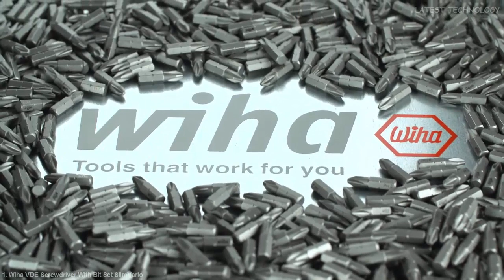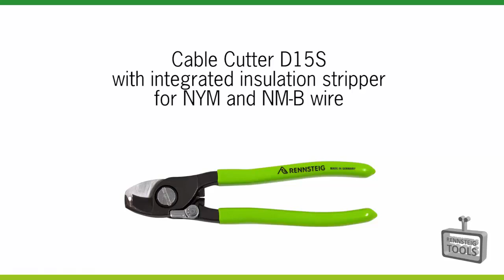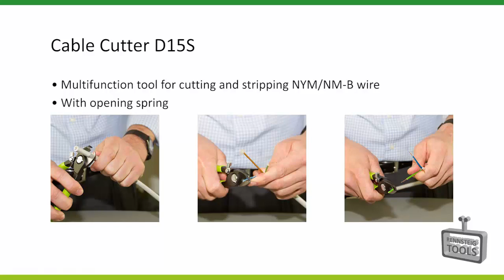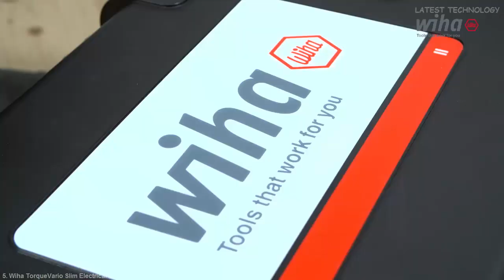5 Electrician Tools Of The Best Quality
We present five useful electrician tools , these electrical tools are very reliable with maximum safety. They are  tested by branded companies who are the best manufacturers tools.
We recommend that you sign up for Amazon or Amazon Prime for a variety benefits.
Amazon Prime
✅ 1. Wiha VDE Screwdriver With Bit Set SlimVario
Amazon US
Amazon UK
Amazon DE
✅ 2. Platinum Tools Wire Stripper
Amazon US
Amazon UK
Amazon DE
✅ 3. Wera VDE Scerwdrivers
Amazon US
Amazon UK
Amazon DE
✅ 4. Rennsteig Tools Cable Cutter
Amazon US
Amazon UK
Amazon DE
✅ 5. Wiha TorqueVario Slim Electrical
Amazon US
Amazon UK
Amazon DE

❤️ If you find my content entertain